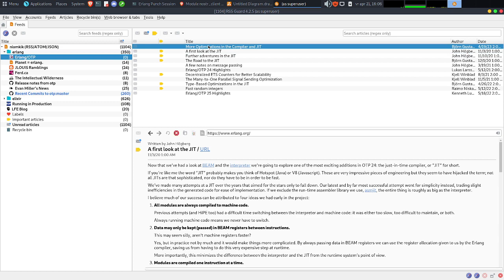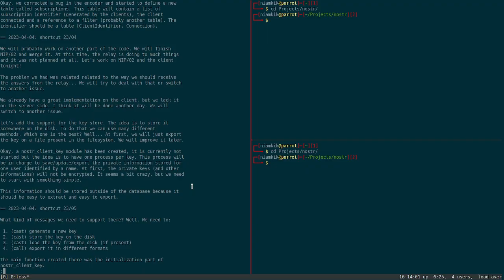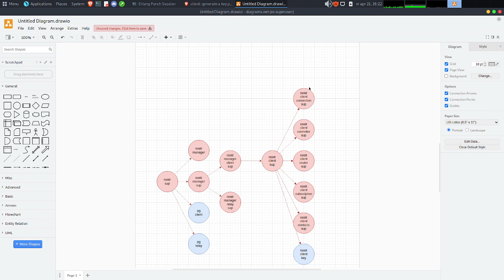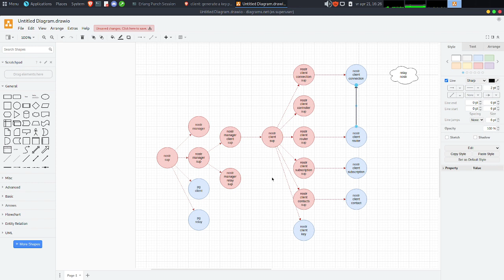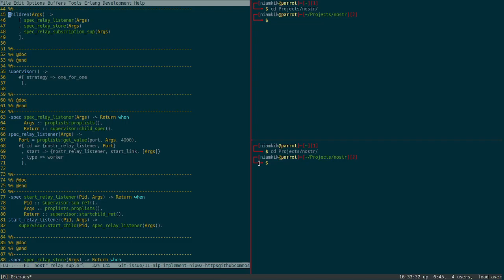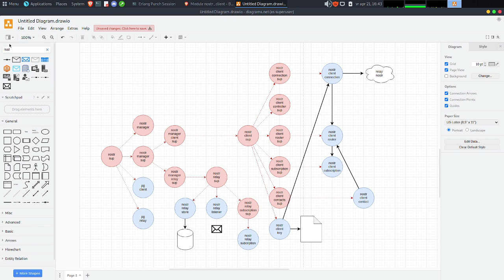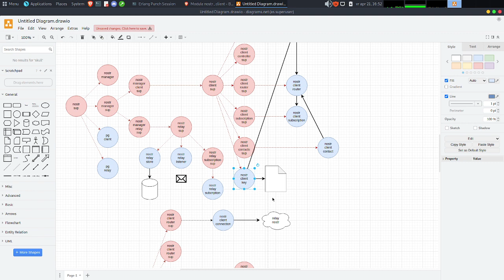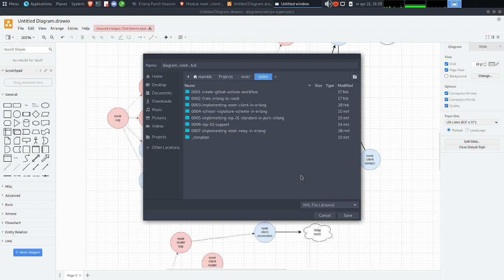OpenBar#23/15 - Mise à jour de l'infrastructure du projet Nostr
Un OpenBar faisant le point sur l'infrastructure interne du projet Nostr écrit en pure Erlang. Le but est de présenter les contraintes et les problématiques rencontrées après 2 mois de développement. Pas de code, seulement des diagrammes! :)